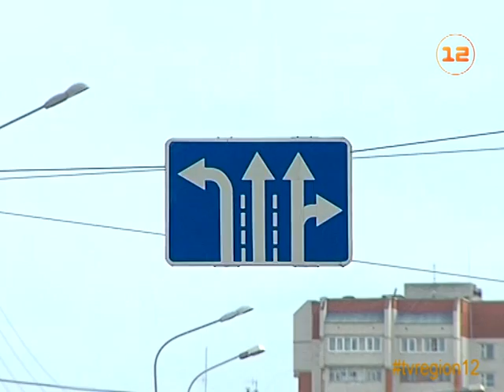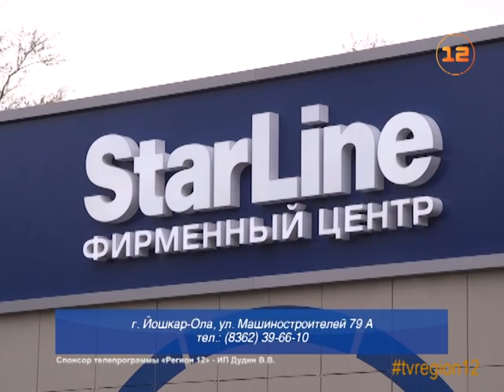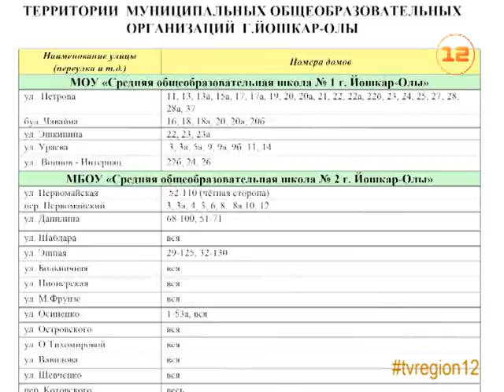Выпуск новостей от 03 мая 2017г.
1. Гарнизонный развод полицейских подразделений МВД состоялся в Йошкар-Оле.
2. Госавтоинспекторы Марий Эл в выходные будут ловить водителей подшофе.
3. Специалисты рассказали, как обезопасить свое авто от угона.
4. В пригороде Йошкар-Олы высажена аллея елей и берез.
5. В Йошкар-Оле завершились региональные конкурсы педагогического мастерства.
6. Эксперты рассказали, в какие школы Йошкар-Олы нужно отдавать первоклашек.